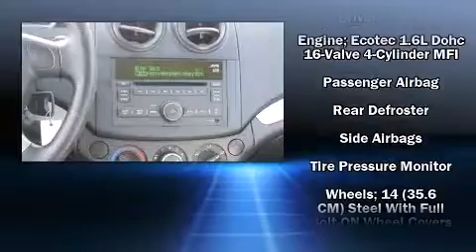2009 Chevrolet Aveo LT 1.6L I4 Dual Front & Side Airbags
Merchants Auto

The 2009 Chevrolet Aveo. This 4 door, 5 passenger sedan has not yet reached the 50,000 mile mark! The following features are included: front bucket seats, tilt steering wheel, and a split folding rear seat. Audio features include an AM/FM radio, and 4 speakers, providing excellent sound throughout the cabin. It also arrives with a Carfax history report, indicating just one previous owner. A test drive is waiting for you.